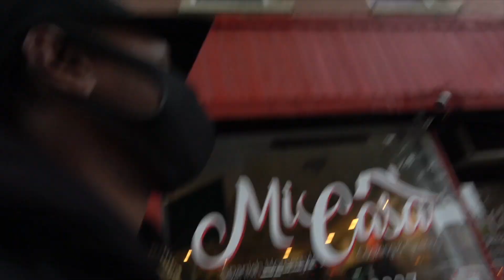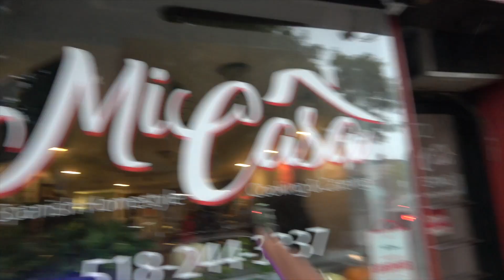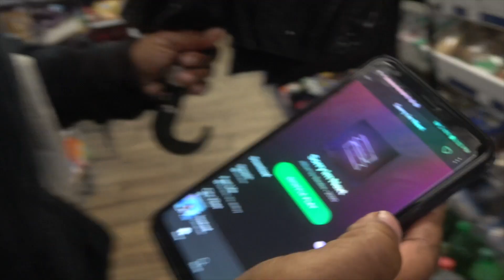PartyG Vlog ChopNitUp W/ DJ HollyW8D